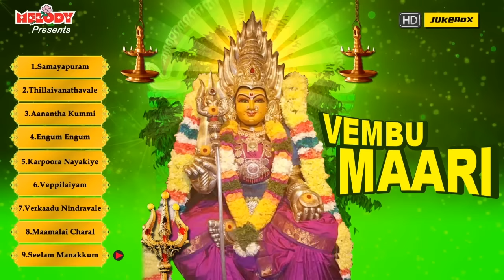செவ்வாய்க்கிழமை சிறப்பு அம்மன் பாடல்கள் | வேம்பு மாரி | Vembu Maari | L.R Eswari | Amman Songs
The album “Vembu Maari - வேம்பு மாரி” is dedicated to Goddess Amman. This album has 9 songs sung by L R Eswari , Veeramanidasan, Shakthi Shanmugaraja, Mahanadhi Shobana, P. Susheela & Sakthi Dasan.
Lyrics By : Mugilan, Shakthi Shanmugaraja.
Music By : Kanmani Raja, Aravind D,. V. Ramani & Shakthi Shanmugaraja
Produced By : Unique Recording

தாயை தெய்வமாகக் கருதி வழிபடும் சக்தி வழிபாடு மாரியம்மன் வழிபாடு...அதுவும் தென்னிந்திய மக்களின் கண்கண்ட தெய்வமாக விளங்குபவள் மாரியம்மன்...மாரி என்ற சொல்லுக்கு மழை என்பது பொருள்...கருணையை மழையாகப் பொழிவதால் மாரியம்மன் என்று சக்தி அழைக்கப்படுகின்றாள்...கோடைக்காலங்களில் ஏற்படும் வெம்மை நோயான அம்மை வெப்ப நோய் முதலியவற்றை தீர்த்து நாடு தழைக்கவும் மண்ணுலக உயிர்களைக் காக்கவும் அருள்புரிகின்ற அன்னையை மாரியாத்தா என்கின்றோம்...இவளையே பார்வதி,பராசக்தி,மாகாளி,மகமாயி,துர்கை என்றெல்லாம் நாம் போற்றி துதி செய்கின்றோம்...இவளே சமயபுரத்தில் மாரியம்மனாகவும்,சத்தியமங்கலத்தில் பண்ணாரியாகவும்,கோவையில் கோனியம்மனாகவும், சேலம் கோட்டைமாரியம்மனாகவும், காசி விசாலாட்சி யாகவும்,காஞ்சிகாமாட்சியாகவும்,மதுரைமீனாட்சியாகவும்,திருவேற்காட்டில் கருமாரியாகவும்,மாங்காட்டில் காமாட்சியாகவும்,புன்னைநல்லூர் மாரியம்மனாகவும்,மலையனூர் அங்காளபரமேஸ்வரி யாகவும்,மருவத்தூர் ஆதிபராசக்தியாகவும்,பெரியபாளையம் பவானியம்மனாகவும்கோவில் கொண்டு உலகை காத்து இரட்சிக்கின்றாள்...இப்படி எங்கும் சக்தி எதிலும் சக்தி என இருக்கும் அம்பிகை மாரியம்மனுக்கு ஆடிமாதம் திருவிழா வெகுசிறப்பாக் கொண்டாடப்படுகிறது...பக்தர்கள் அம்மனுக்கு காப்புக் கட்டி விரதமிருந்து மஞ்சள் ஆடை வேம்பாடை தரித்து அலகிட்டு செடலிட்டு கரகம் காவடி எடுத்து தீமிதித்து கூழ் வார்த்து பொங்கலிட்டு காணிக்கை செலுத்தி அம்மனை மனதார வேண்டி வளமான வாழ்வும் நிறைவான செல்வமும் நோயற்ற வாழ்வும் நீண்ட ஆரோக்கியமும் மனம்போம் மாங்கல்யம் மக்கட்பேறு கிடைக்கவும் இந்த ஆடி மாதத்தில் மாரியம்மன் சன்னதி தேடி அலைஅலையாய் மக்கள் கூட்டம் வருவதை காணக்கண்கோடி வேண்டும்...நாமும் நம் தாய் மாரியம்மனை கைதொழுது மங்களம் பெறுவோம்...ஓம்சக்தி...பராசக்தி...